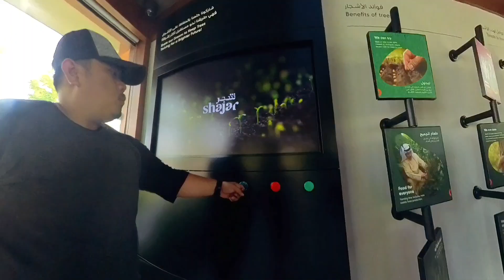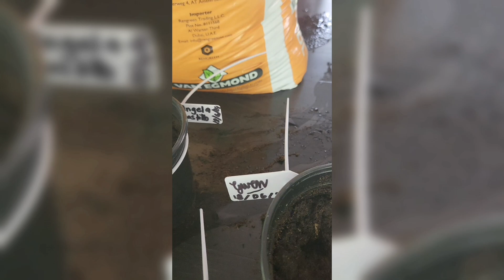Discover Sharjah’s Secret: Free Tree Planting Fun for Families at Shajar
🌳 Discover Sharjah’s Best-Kept Secret: A Free Tree Planting Experience for Families!

Looking for a unique and eco-friendly family activity in the UAE? Visit Shajar at Aljada, Sharjah’s newest green sanctuary, where you can plant your own tree, explore over 50 tree species, and learn about sustainability in an interactive way!

📍 What to Expect:
✅ Free guided tree planting workshops.
✅ A family-friendly environment perfect for nature enthusiasts.
✅ Educational tours about climate action and biodiversity.
✅ Relax at The Hut café, surrounded by lush greenery.

This hidden gem offers a perfect mix of adventure, education, and relaxation, making it a must-visit destination for families in Sharjah. Plus, it’s completely free!

🎥 Watch now to explore this serene green escape and plan your next eco-friendly adventure.

Enjoy the video and see you in the next vlog!

🚀 Explore More Adventures:

Amazon Finds Abroad
Amazon Finds UAE

🌈 Show Your Support to help me continue creating informative vlogs
💖 Send Super Stickers during Live videos
🙏 Send Super Thanks to my videos (click the three dots next to download and click 'Thanks')

Insta360 Camera
Selfie Stick

Thank you for being part of this journey! Your support means the world to me!